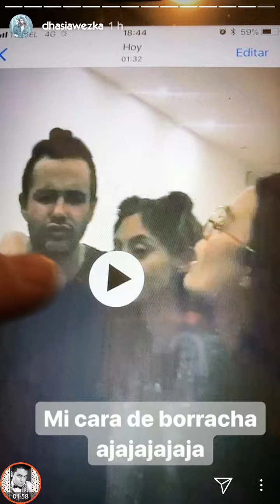Dhasia Wezka celebra el AÑO NUEVO en Atlixco, Puebla (Enero, 1)